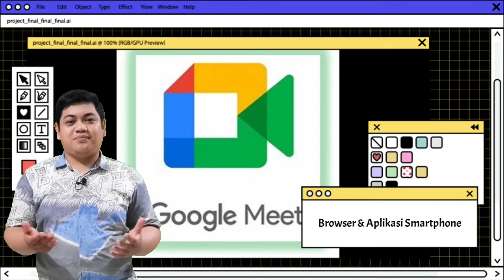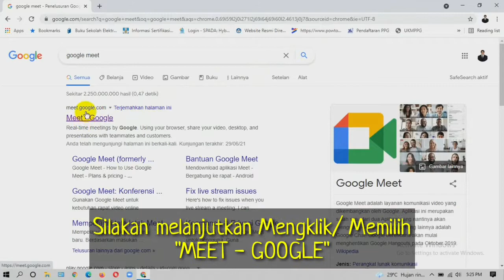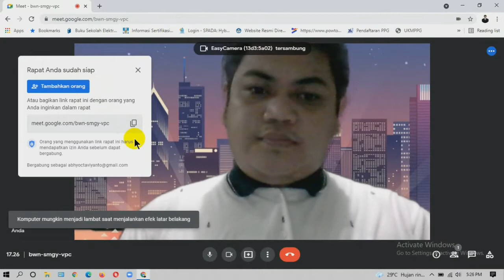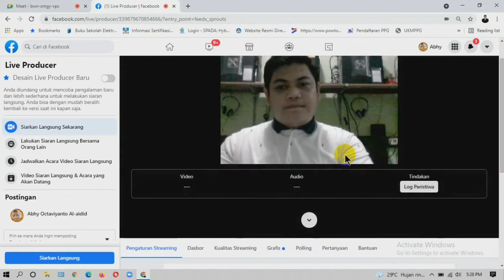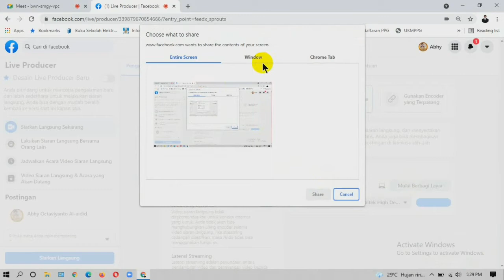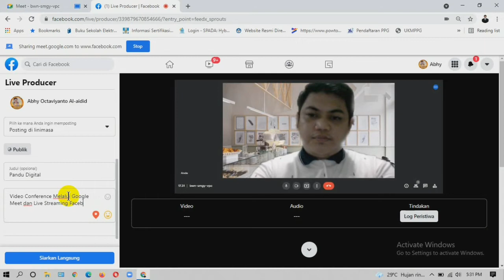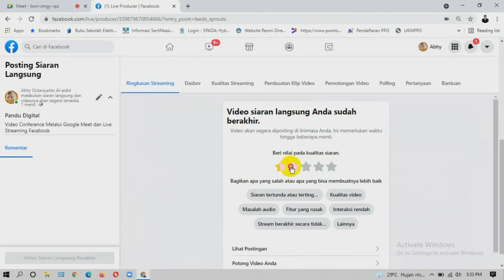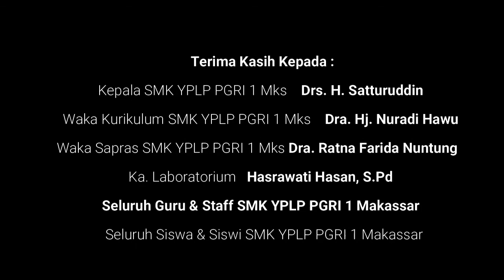Video Conference Google Meet dan Live Streaming Facebook